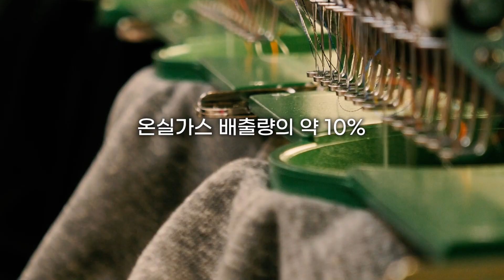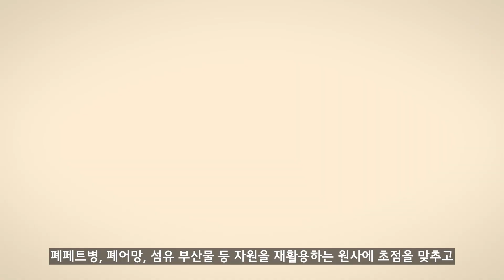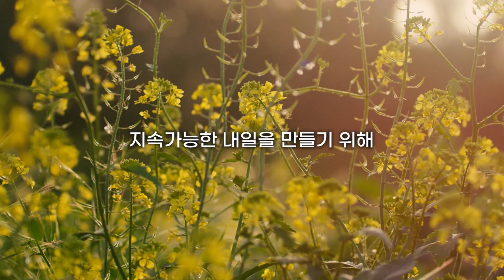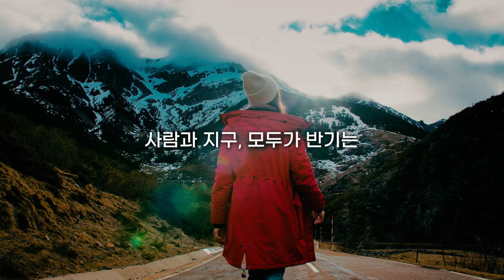나는 옥수수를 입고 다녀요~ | 옥수수로 만든 효성티앤씨 크레오라 바이오베이스드 | 효성TV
효성티앤씨가 세계 최초로 옥수수 추출물을 이용한 크레오라 바이오베이스드를 개발했습니다.
지구 환경에 기여하고 선순환 고리를 만드는 친환경 기술 함께 보실까요?